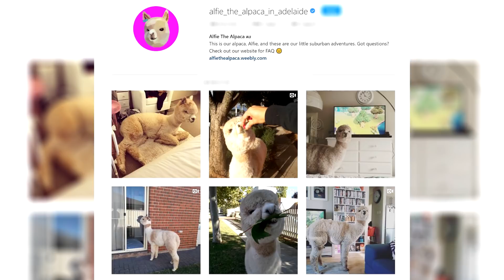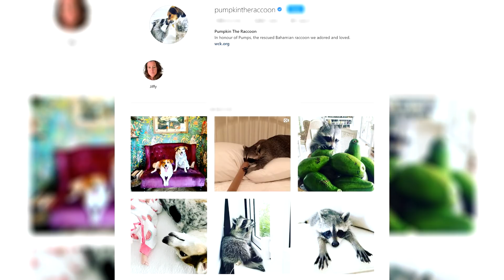10 Animali da Compagnia Particolari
Gli Animali da Compagnia sono molto socievoli. Cani e gatti sono tra I più popolari, anche se alcune volte le persone ne prendono alcuni che non tutti hanno. Gli animali che ti mostreremo sono piuttosto rari. Da un uomo amico di un canguro, ad una donna che ha adottato un cane-lupo ma ha dovuto portarlo in un centro animali.